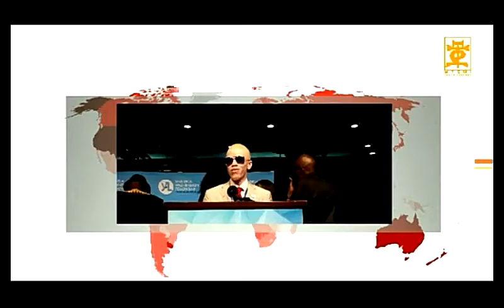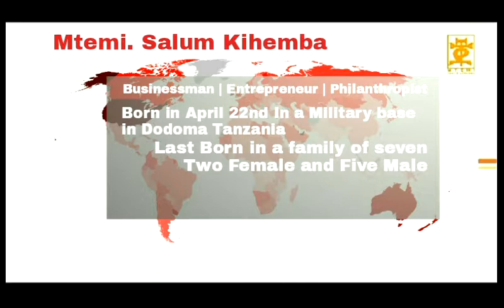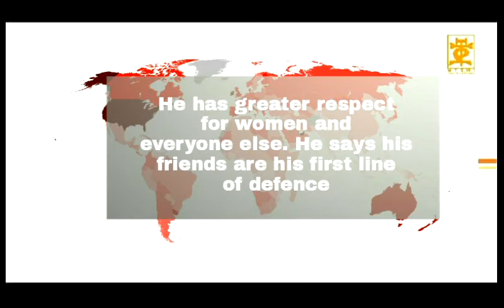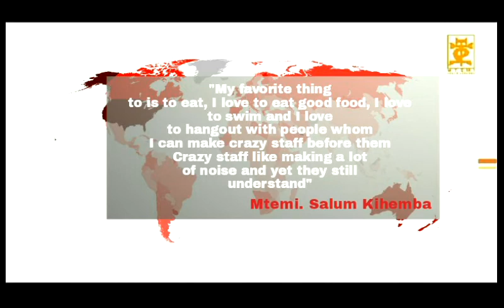The Profile:Salum Kihemba Video Magazine(Official)